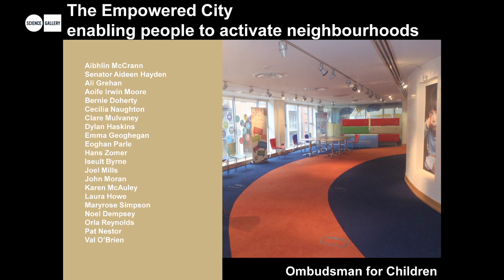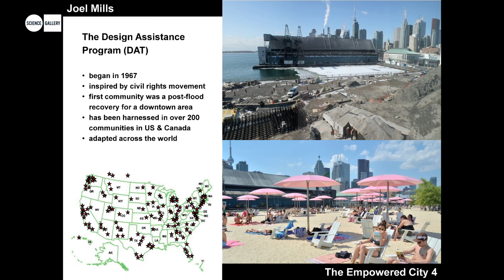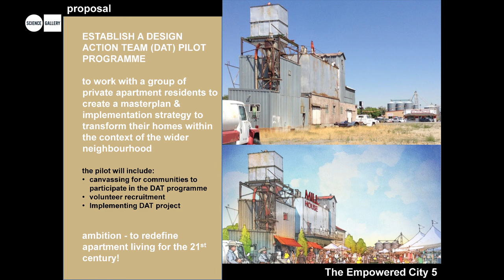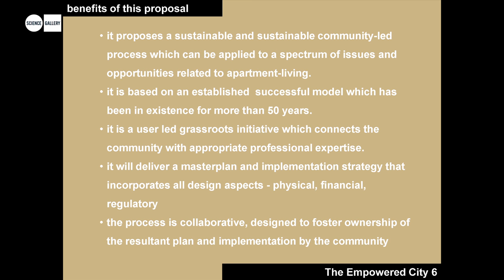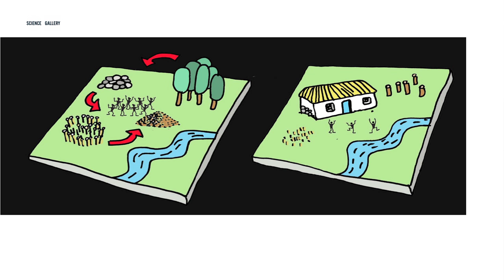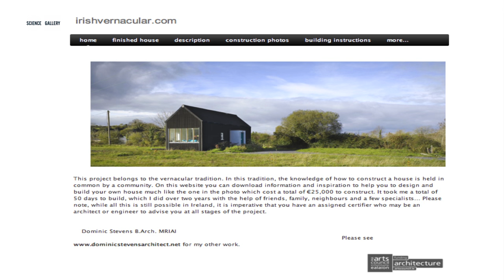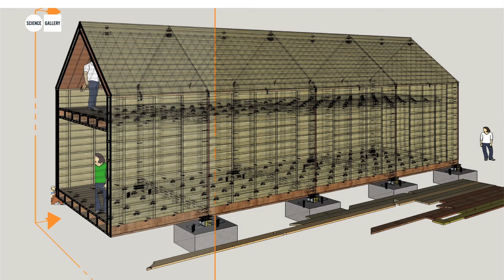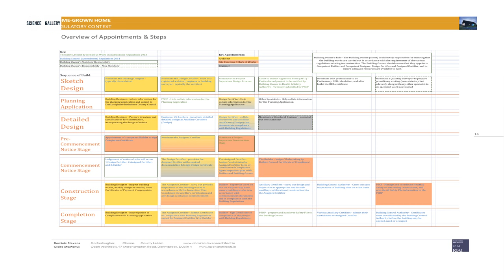Future Homes: Architecture for Society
How can architects help generate a new approach to how we create homes, and how do we keep people at the centre of the process? This discussion on the future of homes and the power of architecture to serve societies features panelists Dominic Stevens, Sam Bishop and was hosted by HOME\SICK curator Ali Grehan.